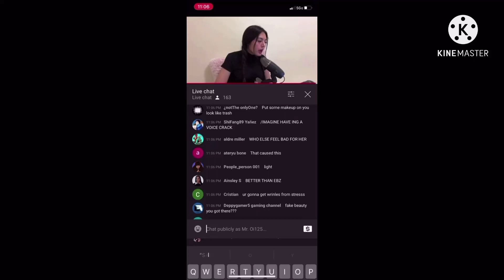SIKE! THATS THE WRONG NUMBER TESSI (Read description)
I’m not putting her channel in here that way she doesn’t get more views